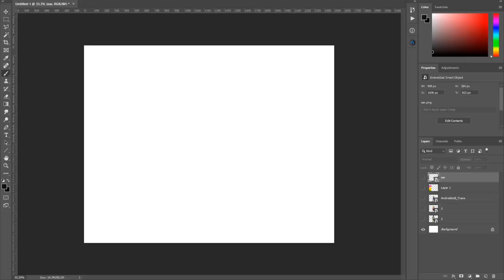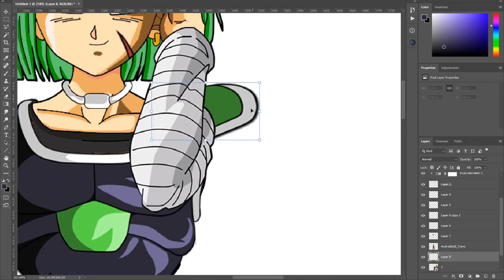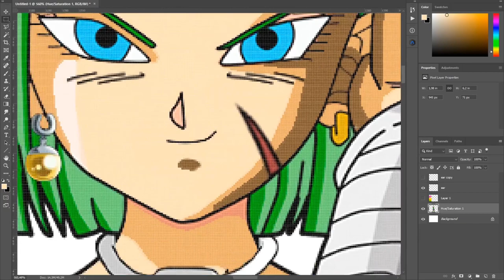ANDROID BROLY 18?! Dragon Ball Photoshop